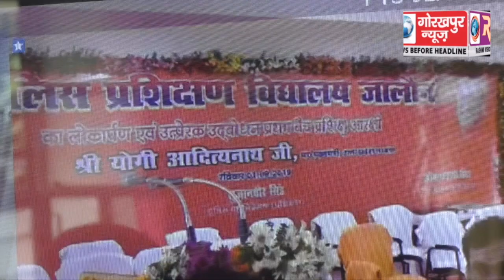प्रदेश के मुख्यमंत्री योगी आदित्यनाथ द्वारा जालौन में किये गए पुलिस प्रशिक्षण केंद्र का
प्रदेश के मुख्यमंत्री योगी आदित्यनाथ द्वारा जालौन में किये गए पुलिस प्रशिक्षण केंद्र का गोरखपुर के पुलिस लाइन के आरटीसी में किया गया सीधा प्रसारण,एसएसपी,एएसपी नार्थ सहित अन्य पुलिस कर्मी रहे मौजूद।